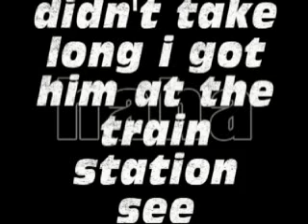cruise day 1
went on a cruise to Greece a weeks ago. it was amazing and im glad i finally had good enough internet to post it 10 mins what so exciting